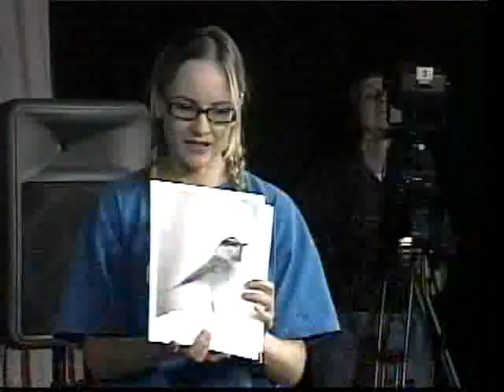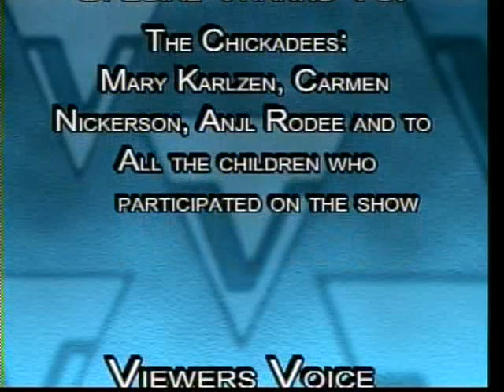The Chickadees (Part 3)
Viewers Voice
The Chickadees
10/21/2010